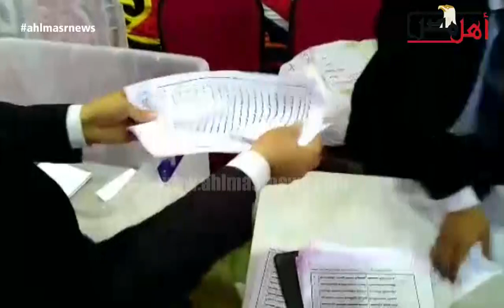بعد غلق باب التصويت.. بدء عمليات الفرز في انتخابات نقابة المحامين